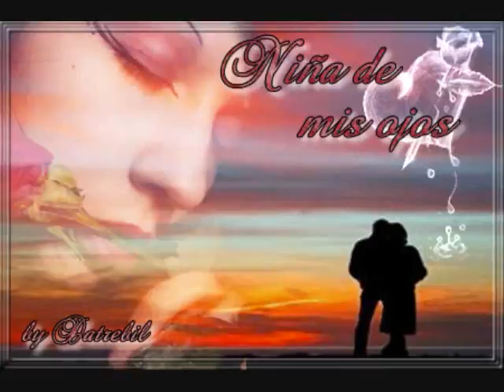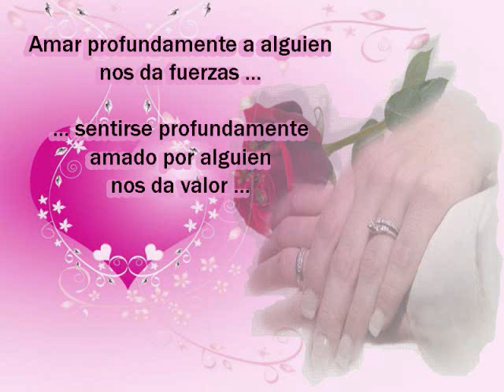mundo de fieras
este es para las mujeres que tienen que aguantar la familia metida del marido y claro para el amor